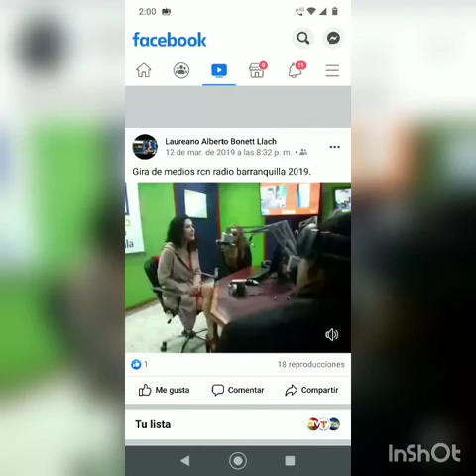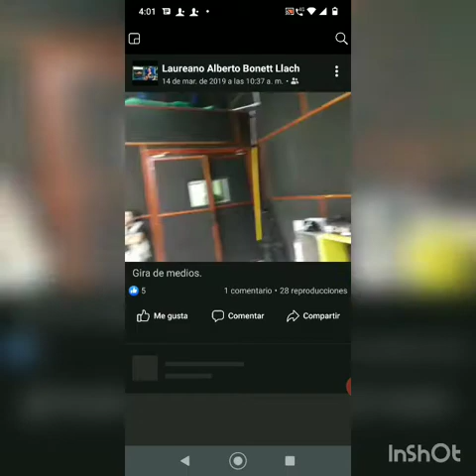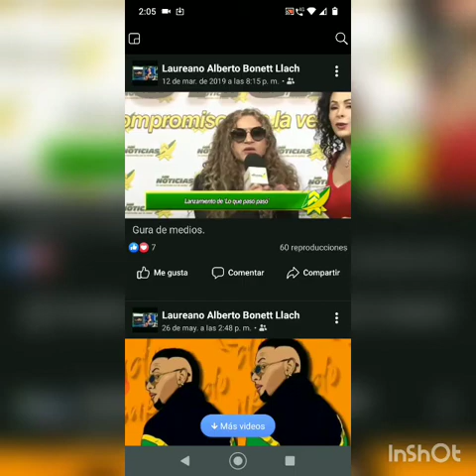Gira de medios con Lourdes Munguía y Nubys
Promotor Laureano bonett 2019